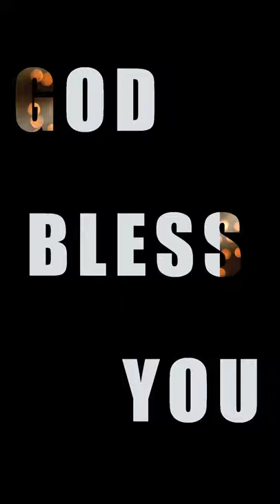Daily Devotion 2PM - Yehezkiel Stanley